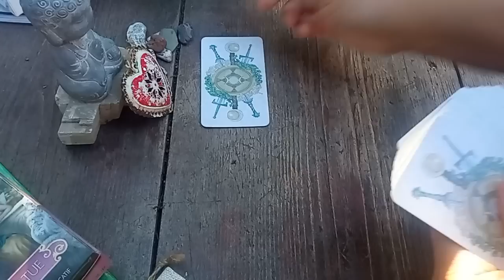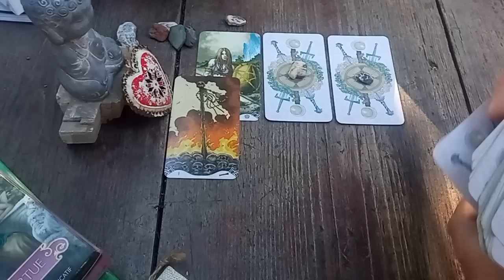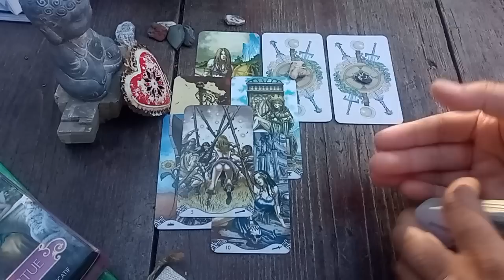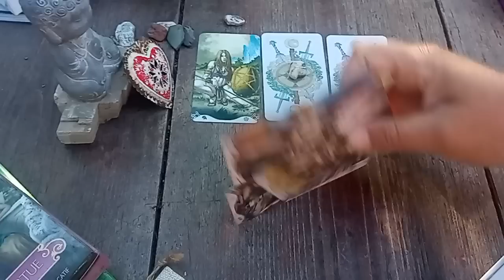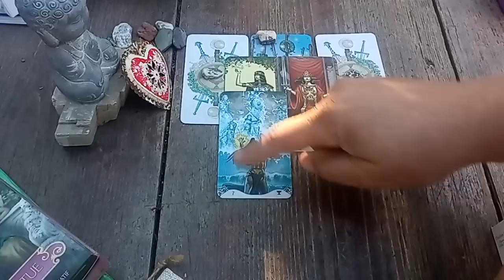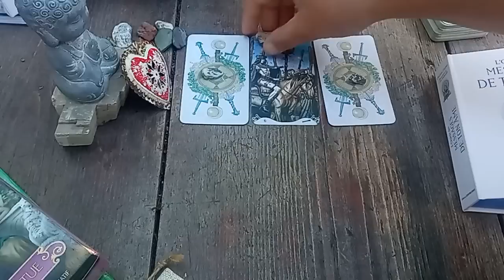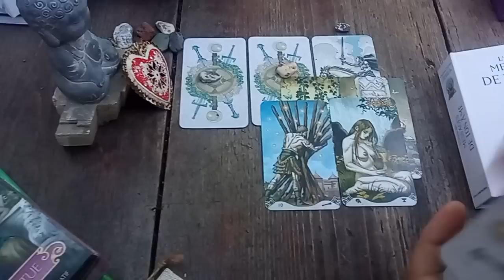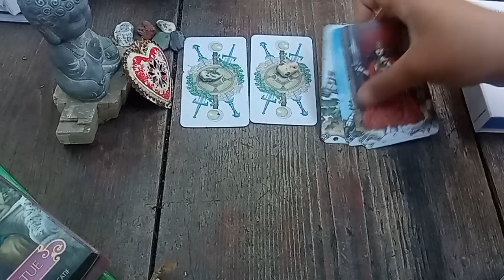💖 POURQUOI M'A T IL ELLE GHOSTE ? 💖 Guidance Sentimentale Intemporelle 3 choix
PACK "AIME TON CORPS" (30 euros)

J'ai remarqué qu'il est parfois très difficile de s'accepter tel que l'on est et de s'aimer. Notre Corps est bien souvent la première victime de nos croyances limitantes et de nos conditionnements. Ainsi, j'ai créé ce Pack de 3 soins énergétiques pour nous permettre de mieux nous reconnaître dans notre unicité et perfection au travers d'une reconnexion âme / corps.
Ce Pack se nomme

🥰PACK "AIME TON CORPS" : pour mieux accepter et aimer son corps". 🥰

Je suis heureuse de vous le proposer aujourd'hui ☺️ et j'espère qu'il vous aidera dans votre cheminement 💖💝(⁠✿⁠^⁠‿⁠^⁠)

Il est composé de 3 vidéos :

1- 💌🌠🕯️LETTRE À MON CORPS - SOIN POUR MIEUX ACCEPTER ET AIMER SON CORPS - PACK "AIME TON CORPS❤️

2- 💗CONNEXION ÂME ET CORPS💗 Soin ÉNERGÉTIQUE 🌈✨🕊️🕯️ Pack "AIME TON CORPS"

3- 🕯️🌠🕊️ PRIÈRE À MON CORPS ❤️ SOIN POUR MIEUX ACCEPTER ET AIMER SON CORPS 🌸 PACK "AIME TON CORPS" 💗

Le pack "AIME TON CORPS" est accessible à tous sur demande en m'écrivant sur ma boîte mail (le pack est à 30 euros)

J'ai remarqué qu'il est parfois très difficile de se libérer d'anciennes relations, d'anciens espoirs qu'un lien se vive ou se répare, voir même de se débarrasser de Mémoires de toutes sortes qui nous tirent, nous tiennent, nous limitent dans notre Vie au Présent ! Je vous propose donc un pack de "Libération des Mémoires et Lâcher prise sur le passé".

Le pack REGENER'ESSENCE est toujours disponible 😉

TELEPORTATION INSTANTANEE
2:30 CHOIX 1
22:50 CHOIX 2
36:24 CHOIX 3

Gros bisous 😘😘😘
Minha (⁠✿⁠^⁠‿⁠^⁠)

GUIDANCE PRIVEE : Je ne fais pas de guidances privées 😊
Je te conseille ma cousine Alice  ;)

🌈 DEVIENS CONTRIBUTEUR 😊😉

Minha ^-^

Minha ^-^

Minha  ^-^